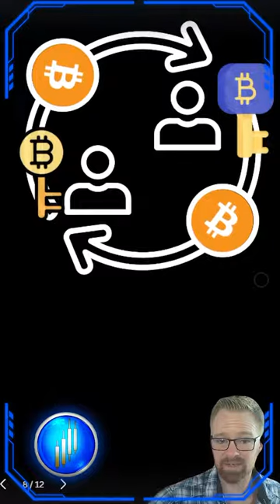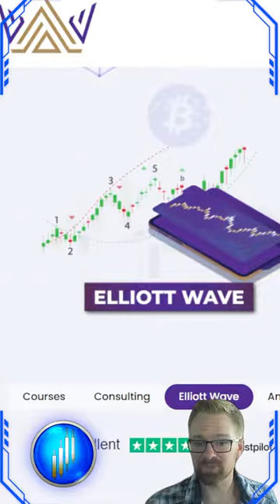🚀 Discover the Power of Decentralized Finance with Cryptocurrency 💪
Cryptocurrency's decentralization makes it immune to government control 💼🚫 Embrace the digital revolution!

Bitcoin, the pioneer blockchain, holds exponential value. Merchants worldwide now accept it as payment 💰

Benefit from low transaction fees with private and public keys. Escape conventional institutions' high charges!

Crypto offers limitless possibilities! Embrace the power of decentralized finance  💪💎